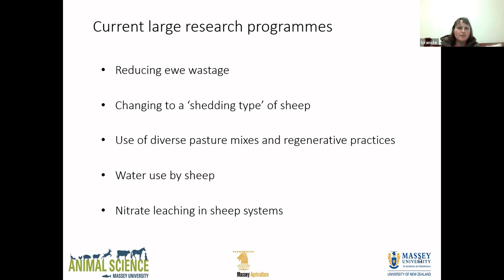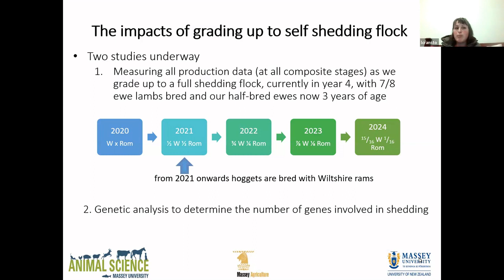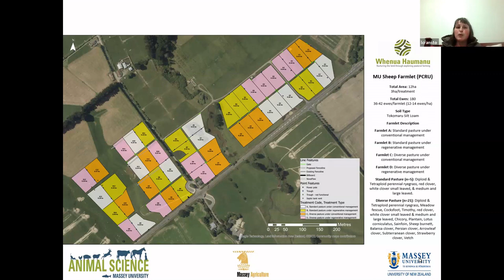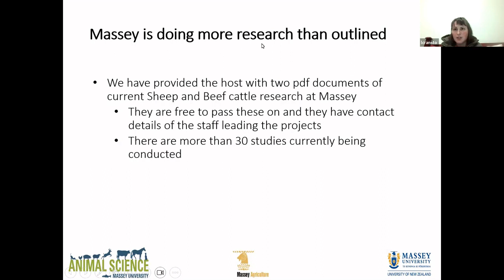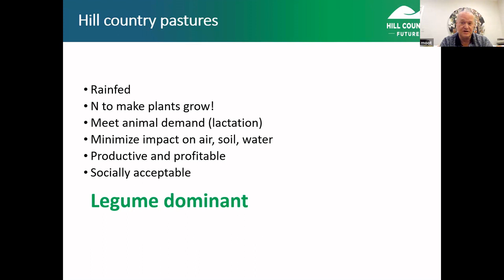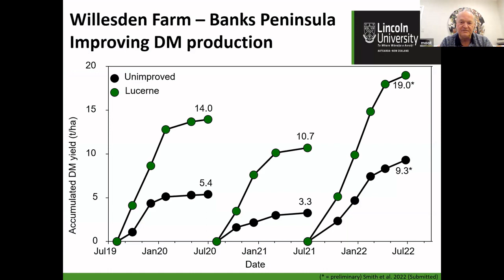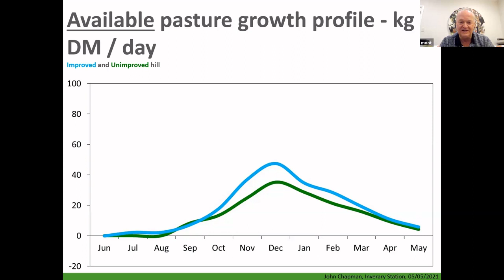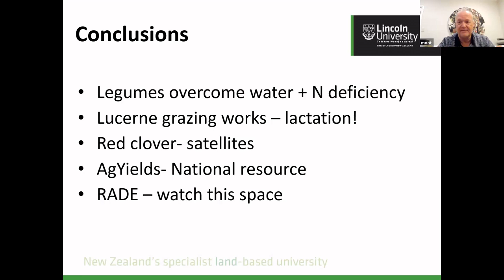Research Bites - June 2023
Updates on the latest research being undertaken to enhance sheep and beef farm productivity from Dr Lydia Cranston (Massey University), Dr David Stevens (AgResearch) and Professor Derrick Moot (Lincoln University).

TIMESTAMPS
0:00 Dr Lydia Cranston (Massey University)
10:00 Professor Derrick Moot (Lincoln University)
22:14 Dr David Stevens (AgResearch)
40:22 Q&A Session